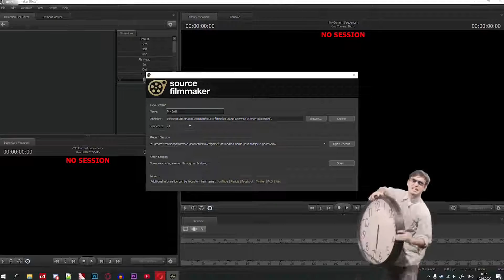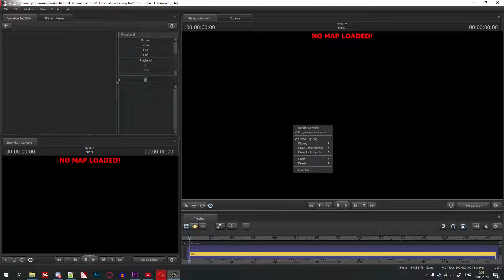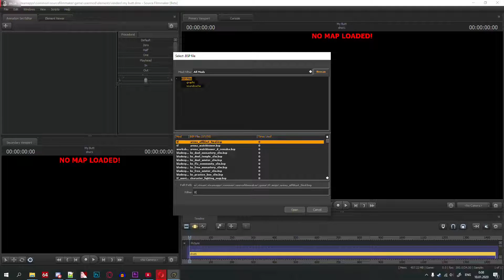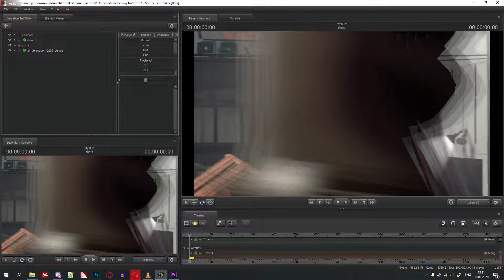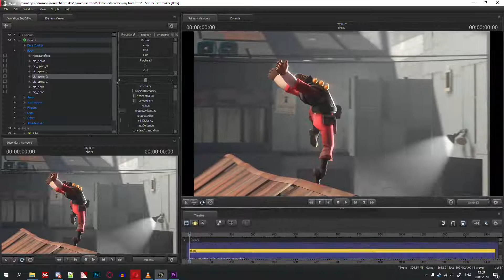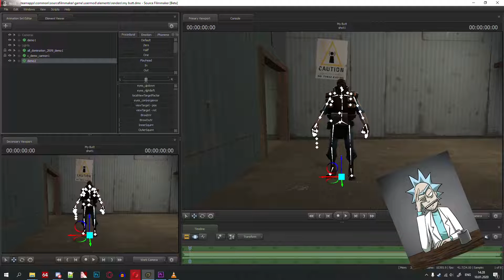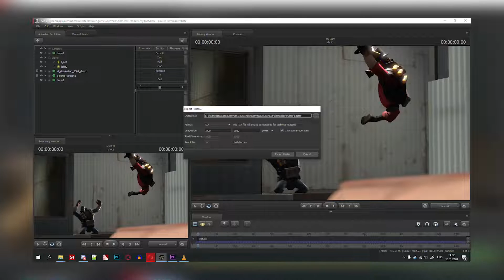Туториал по SFM (Монтаж ) / Как делать позинг / Как работать в SFM / Основа по SFM / Часть 1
Всем привет! В этом видео я хочу показать и рассказать про основу работы в Source Filmmaker или кратко SFM. В этом своеобразном гайде вы узнаете как делать позинг персонажей тф2, как делать постер или же превью, так же, вы узнаете фикс с частицами света, как привязать шапку, оружие, заспавнить модель, загрузить карту, и.т.п.